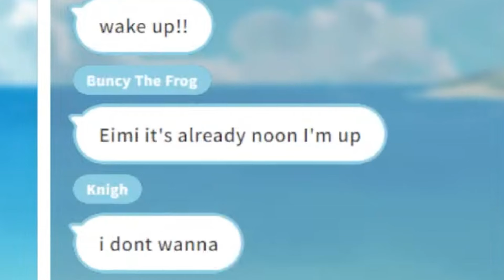Eimi Wakes Chat up for Phase Camp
Thanks Eimi

Video source:
【Phase Connect Summer Camp】Day 3: Morning Roll-Call! (Hosted by Eimi)